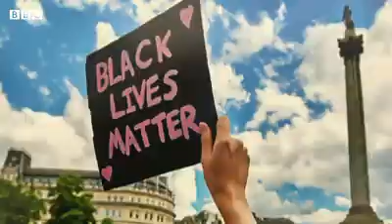4 October 2020